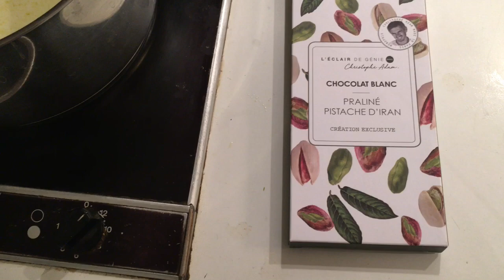Turbot aux pistaches sauce chocolat blanc